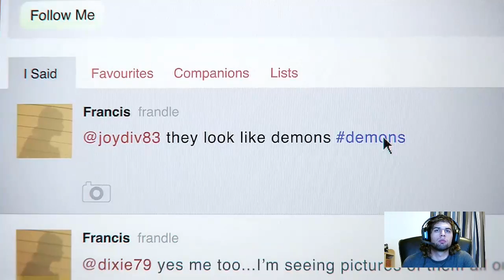DMC DEF EDITION cont. 4